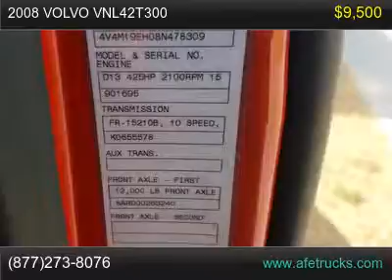2008 Volvo VNL42T300 For Sale In Tampa, Florida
2008 Volvo single axle day cab, 5th wheel, Volvo D13 diesel engine @ 425 HP, 10- speed manual trans, Fruise control, 12k front 20 rear, 32k GVW, 833k miles, runs great.